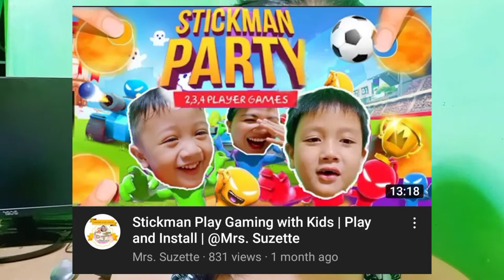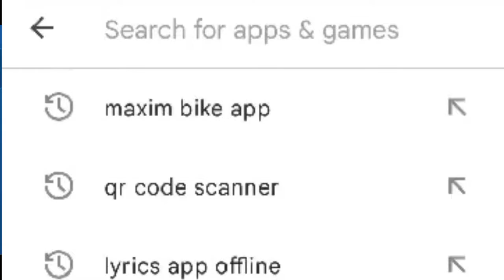GAB VS MRS. SUZETTE: WHO WILL WIN? PLAYING STICKMAN SUPREME DUELIST KASAMA SILA!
Hi, you can download and install this app tru Google Playstore.

Just search Supreme Duelist and Install the Game, very easy.

Will play this game with my son Gabriel and we enjoyed it very much.

I'll recommend this video for you guys to play with your kids..